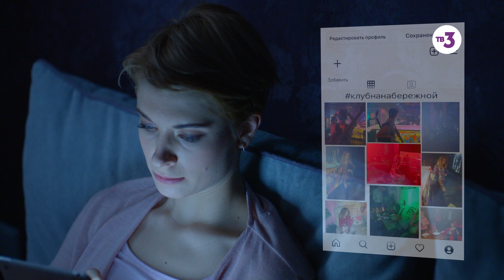Секреты, 24 серия | Затмение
Анастасия работает в кризисном центре. К ней на прием приходит Елена и рассказывает, что в клубе ее изнасиловал парень, которого она знает только по имени – Алексей. Но так зовут парня Анастасии, и он тоже был в ту ночь в клубе. Девушка начинает собственное расследование.